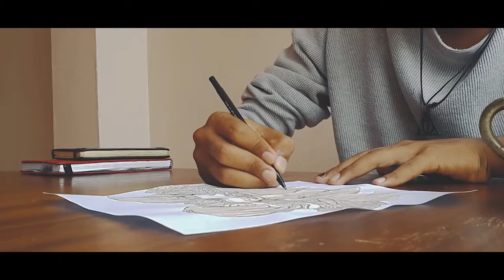Episodio Piloto - Daniel Galea - ¡Mucho Gusto!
Artista residente de la ciudad de Turmero, estado Aragua. Dedicado al arte visual principalmente la ilustración y pintura, destacado por su toque original para cada pieza.

Editado y producido por A Studio.